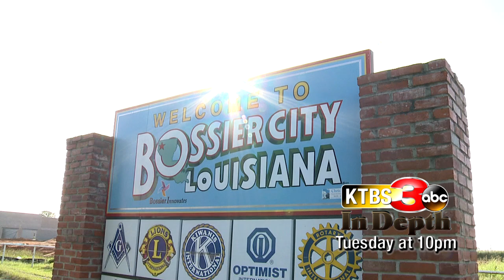Redevelop Barksdale Blvd - Tue at 10p